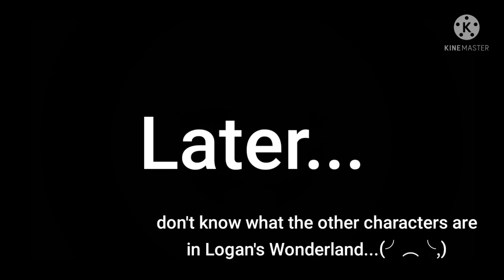Jade's voice line for Siren Sara/ Logan's wonderland ending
Hope this is not copyrighted...